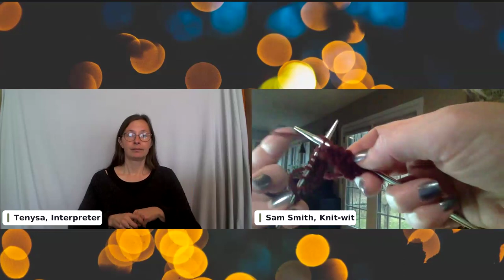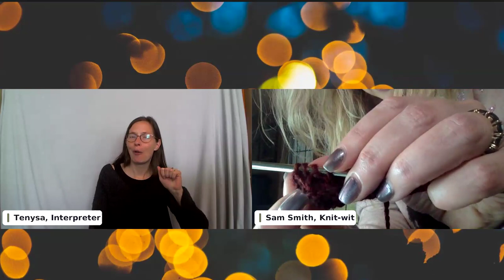Momentus: Knit Together with Samantha Smith (Class #1)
The family that knits together, stays together... especially the SPN Family! Join Mama Winchester for a fun 3-part knitting class series making an exclusive Supernatural tea cozy/mug warmer!

Samantha Smith (Supernatural, Friends, Transformers) is back to teach not just knitting, but together, you'll knit a fun pattern for fans of the CW's hit TV series, Supernatural. Taught by her grandmother, Sam has sat on many TV & film sets, including 40 episodes of Supernatural, knitting things for herself and gifts for friends to stay productive.

Sign up for a fun knitting group meetup that is so 🔥 you'll need to eat a salty snack before you begin!

Class 1: Knitting 101 - Saturday, March 9th - 9am PT/12pm ET
Start fresh or brush up on the basics with Sam! Learn (or review) casting on and knitting. We will review/introduce purling and explain concepts like swatches, gauges, and more. This class will cover the goals of the class series and get you excited about your knitting practice.

Class 2: Pattern Party - Saturday, April 6 - 9am PT/12pm ET
Learn purling and review knitting, and Sam will cover the patterns we will use. Depending on your skill level, you can choose from one of two designs to knit together with Sam for the duration of the classes!

Class 3: It's Sew Fun - Saturday, April 27 - 9am PT/12pm ET
In this class, Sam will teach you to cast off and how to weave in the yarn ends to help you finish your designs. We will be making a loop for the button, and you'll get to finish your creation! With the basics under your belt, this hands-on workshop will prepare you to knit your brains out.

See available events on our site! Visit Bemoment.us!